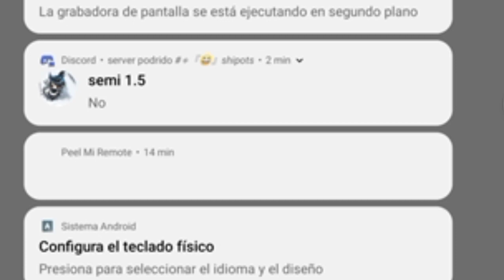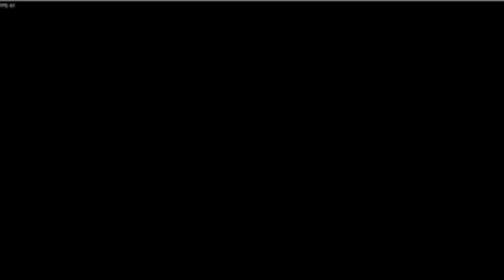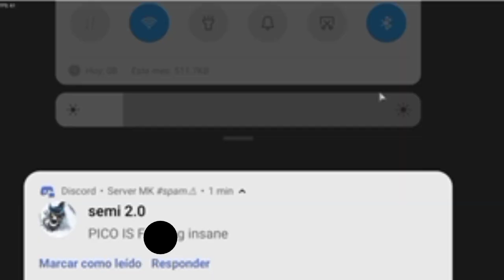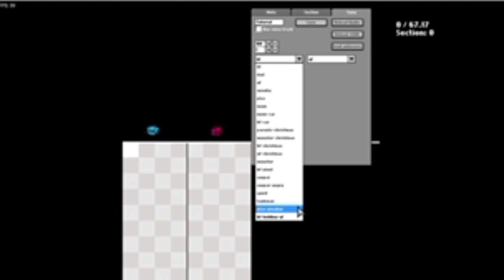¡JUGANDO LA WEEK 7 DE FRIDAY NIGHT FUNKIN EN ANDROID! | ManuelCrack483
Programas que utilizo:
Grabación:Bandicam
Edición:Kinemaster
Stikers:Paint
Miniaturas:Paint/Kinemaster

Mi Laptop(Con pantalla rota asi que uso monitor XD):
Ram:2GB
Procesador:AMD C-60 APU With Radeon HD Graphics 1.00 GHz
Marca:acer
Tipo de procesador:32 bits
Adaptador de graficos:AMD Radeon HD graphics

Cancion De Intro:Nightcore--blue(Da Ba Dee)
Canciones De Outro:Variado

NO soy dueño de nada con derechos de autor de este video